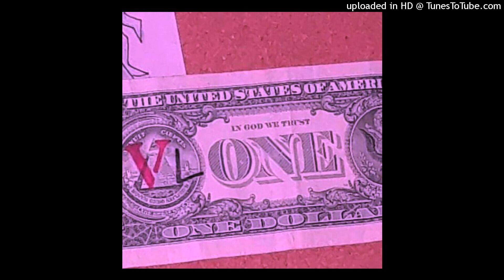[FREE FOR PROFIT] Playboi Carti & Lil Uzi Vert type beat "kellY"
FREE BEAT
DISTORTED TYPE BEAT
HARD TYPE BEAT
IGNORANT TYPE BEAT
RONNY J TYPE BEAT
NASCAR ALOE TYPE BEAT
ICY NARCO TYPE BEAT
LIL PEEP TYPE BEAT
LIL DARKIE TYPE BEAT